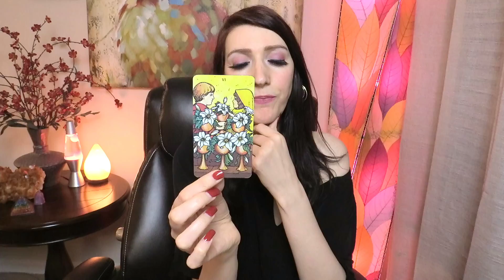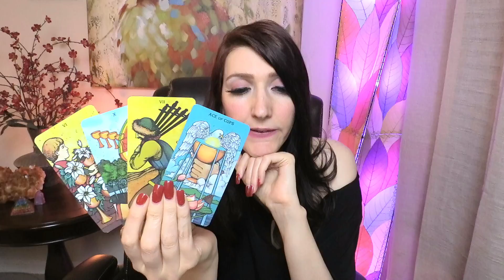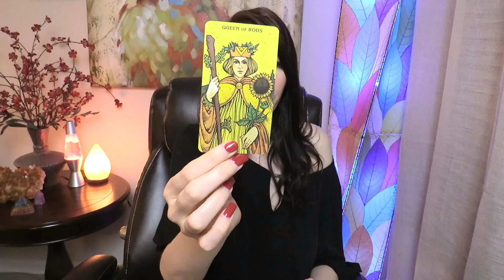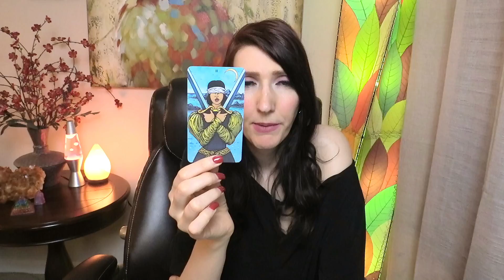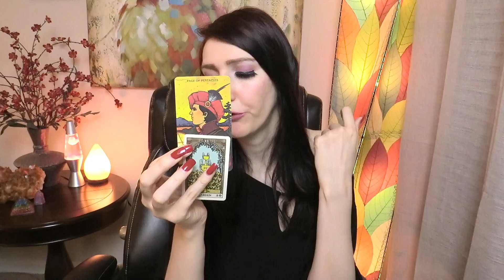SCORPIO WEEKLY LOVE IMPORTANT TO KNOW THIS!!! ENOUGH IS ENOUGH AUG 3 TO 9